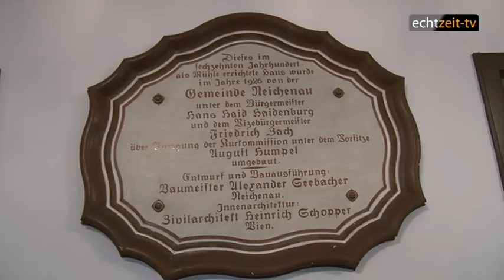Theatergruppe Payerbach Reichenau - Hura ein Junge von Franz Arnold und Ernst Bach 2013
Die Theatergruppe Payerbach Reichenau gastiert derzeit mit dem Stück Hura ein Junge von Franz Arnold und Ernst Bach eine
Komödie in drei Akten, im Theater Reichenau.

Wo normalerweise namhafte Künstler von den großen Bühnen Wiens (Burgtheater, Theater in der Josefstadt, Volkstheater) sowie bekannten Schauspielern aus Film und Fernsehen auftreten, spielte die Theatergruppe Reichenau vor ausverkauften Haus.